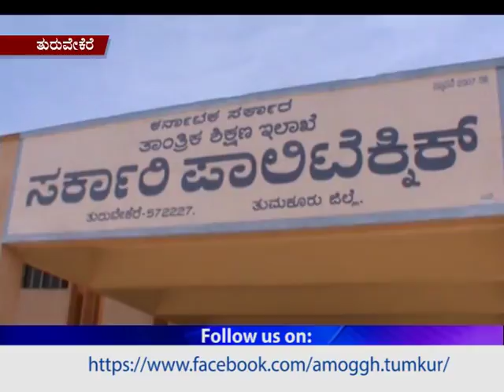07-06-2017: Amoggh News